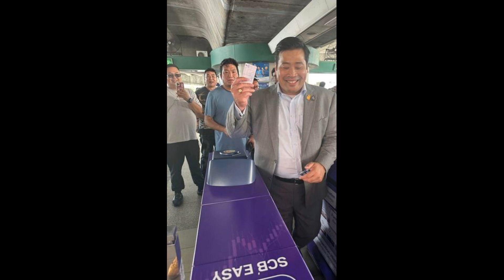"ท่านอ้น" ยิ้ม ได้ทานผัดไทยแล้ว เผยกำหนดเดินทางกลับอเมริกาพร้อม "ท่านอ่อง"